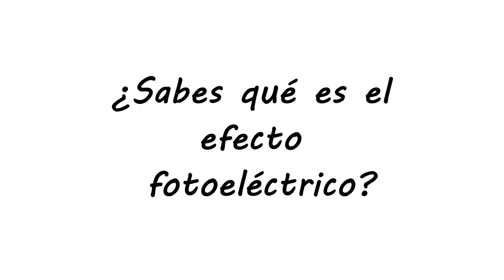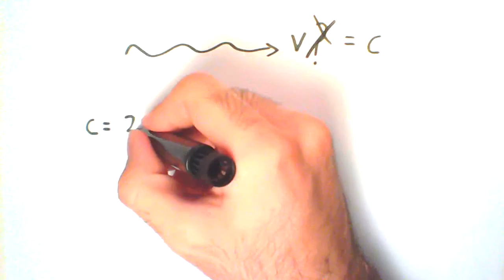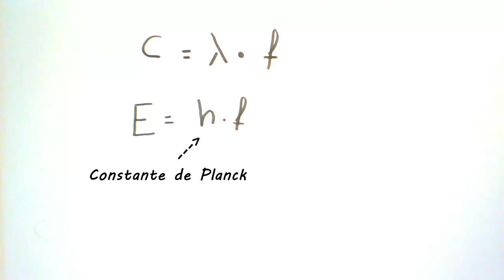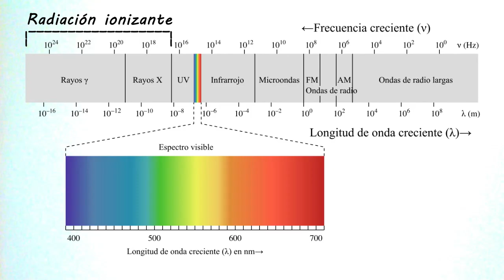¿Sabes lo que es el efecto fotoeléctrico?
¡Ábreme!

El efecto fotoeléctrico es el motivo de un Nobel, uno de los descubrimientos más brillantes de Einstein y también un tema que a mucha gente le da dolor de cabeza, pero no te preocupes, que aquí tenemos una versión rápida y sencilla para que lo entiendas a la perfección ;)

Si te gusta este vídeo, puedes encontrar más sobre el efecto fotoeléctrico escuchando mi podcast sobre el tema aquí:

Créditos:
Imagen Espectro EM:
Crates; the author of the original in english is Philip Ronan - Image:EM spectrum.svg by User:Zedh; original from Philip Ronan
(wikimedia commons)